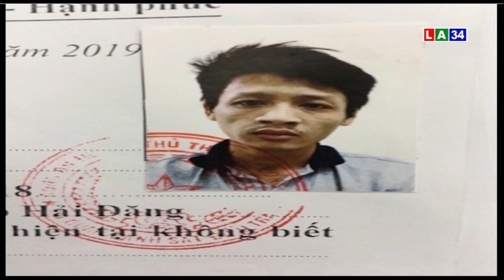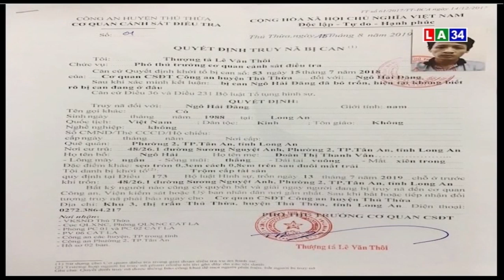Công an huyện Thủ Thừa truy nã 2 đối tượng về hành vi trộm cắp tài sản | LONG AN TV